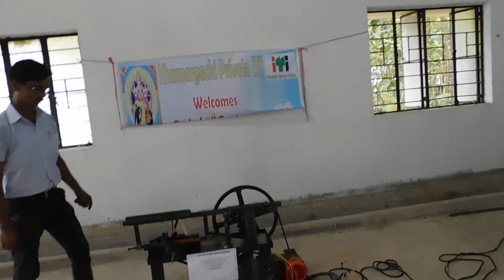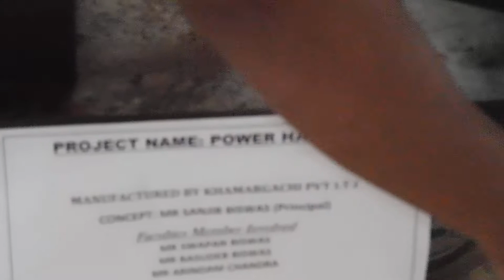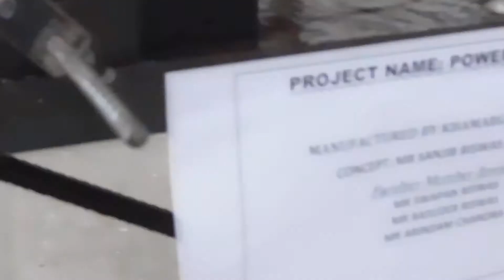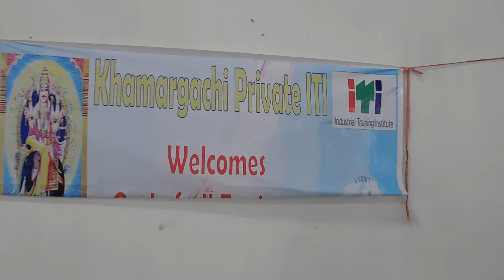khamargachi pvt iti power hacksaw part 2